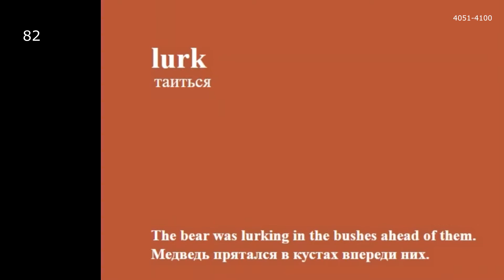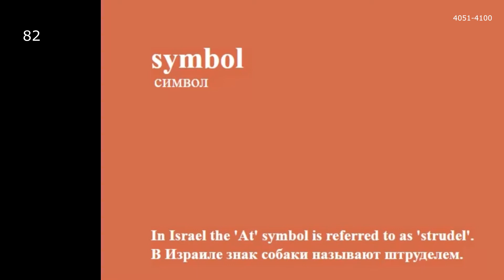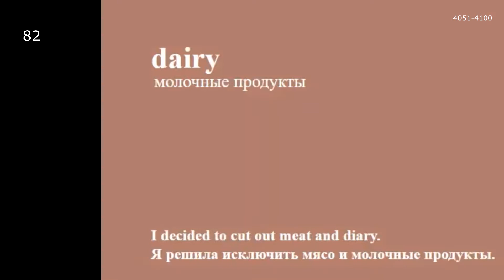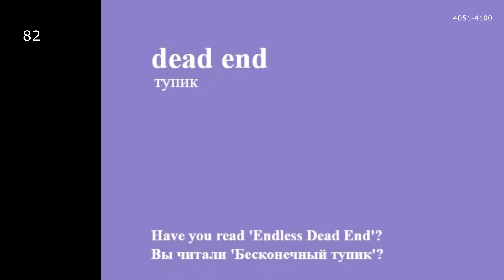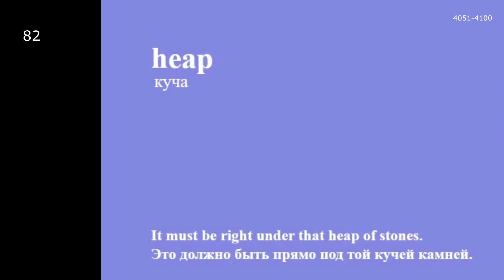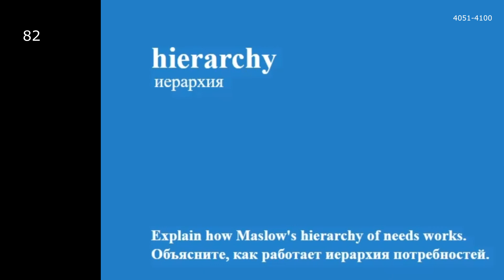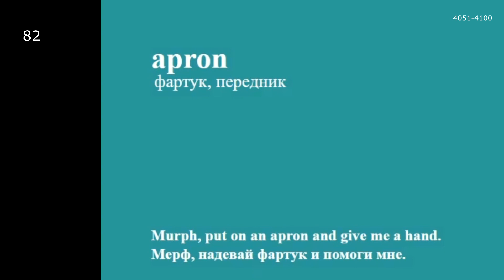ТОП слова и фраз на английском. Английский язык. Урок английского 82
Топ английских слов и фразы с примерами и переводом для легкого изучения. С английского на русский.  Английский язык